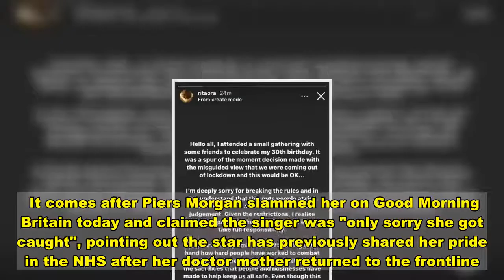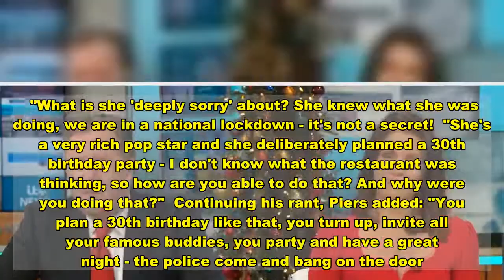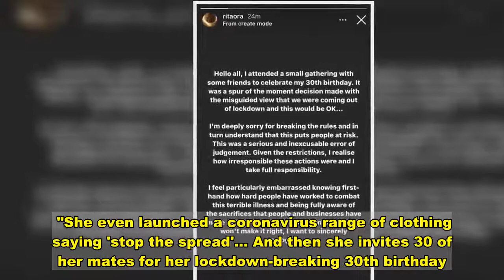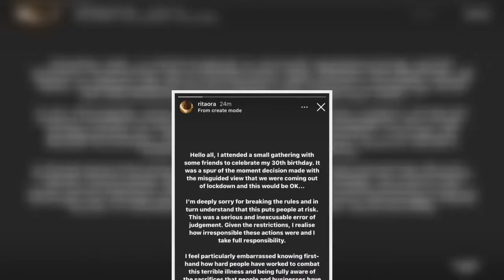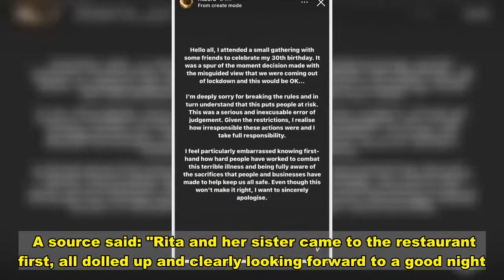Rita Ora pulls out of Jonathan Ross show as ‘embarrassed’ singer postpones appearance after illegal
RITA Ora has pulled out of her appearance on The Jonathan Ross show this week after being fined £10,000 for hosting her 30th birthday party in lockdown.  The "embarrassed" pop star flouted coronavirus lockdown rules by throwing a party for 30 pals at a Notting Hill restaurant on Saturday night.   She has now postponed her public appearances after being met with backlash from her fellow showbiz stars.  It comes after Piers Morgan slammed her on Good Morning Britain today and claimed the singer was "only sorry she got caught", pointing out the star has previously shared her pride in the NHS after her doctor mother returned to the frontline.  Piers seethed "What does her mum think about this?"  He added: "This Rita Ora thing annoyed me because suddenly she's 'deeply sorry' and volunteered to pay the £10,000 fine - which will barely touch the sides of her pocket money.   "What is she 'deeply sorry' about? She knew what she was doing, we are in a national lockdown - it's not a secret!  "She's a very rich pop star and she deliberately planned a 30th birthday party - I don't know what the restaurant was thinking, so how are you able to do that? And why were you doing that?"  Continuing his rant, Piers added: "You plan a 30th birthday like that, you turn up, invite all your famous buddies, you party and have a great night - the police come and bang on the door.   "If they're all doing that, if the rules aren't for them, then what's the point of the rules?  "'I'm deeply sorry', what about? You're not deeply sorry - you're deeply sorry you got caught! That's what you're 'deeply sorry' about. If you hadn't been caught would you be issuing a statement saying: 'I've just woken up and realised what I did was terribly wrong and I'm deeply sorry'?  "She said: 'I thought lockdown was about to end and it'd be fine… So you knew there was a lockdown, otherwise you wouldn't have thought it was about to come to an end."  Susanna Reid agreed: "Also, even when lockdown comes to an end it's still against the rules to have 30 people come together."    Later in the show, Piers continued: "Her mother's a health worker! She spent most of the first wave of the pandemic speaking about her pride for the health service.  "She even launched a coronavirus range of clothing saying 'stop the spread'… And then she invites 30 of her mates for her lockdown-breaking 30th birthday.  "What does your mum think about this?"  Piers concluded: "It's exhausting keeping up with these people, it's just so selfish."   The TV favourite isn't the only one to have been left unimpressed by Rita's statement, which she issued yesterday, with fans slamming the apology as "ridiculous and fake".  The Sun exclusively revealed that Rita had offered to pay a £10k fine after throwing an "inexcusable" birthday bash - but it hasn't appeased her followers.  Writing on Instagram yesterday, the singer had said: "Hello all, I attended a small gathering with some friends to celebrate my 30th birthday. It was a spur